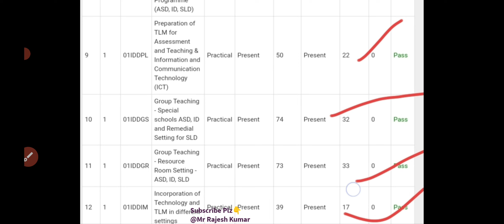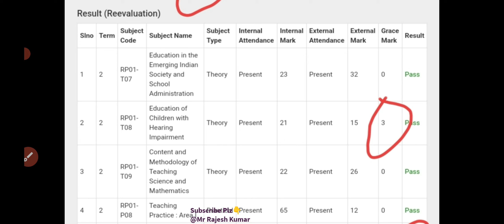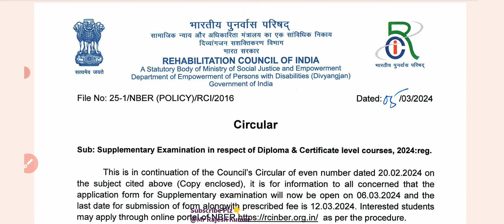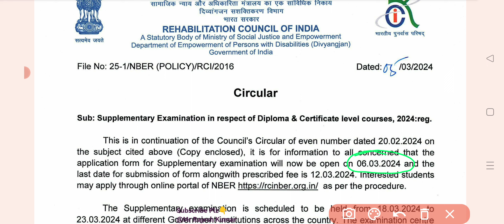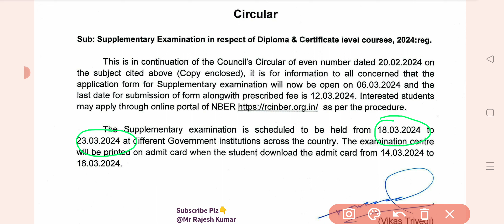Full information 🔥D.Ed.Spl.Ed.(HI,VI, IDD) Results 2023 ! 😲Supplementary Exam, Date Form ☝️